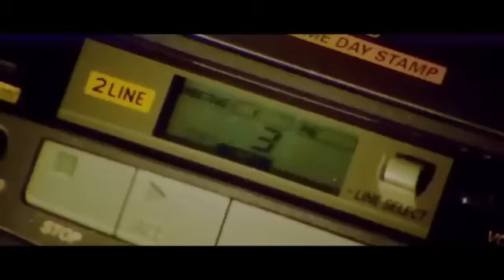Dil Mera Tod Tod Diya Usne 4K Video HD | Alka Yagnik | Kasoor | Aftab Shivdasani | Lisa Ray